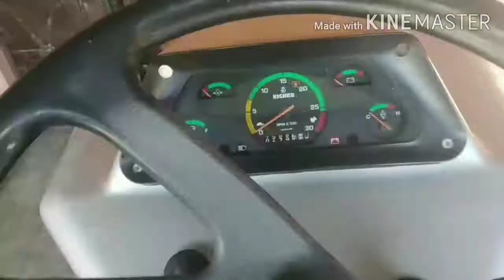Aam ka tree || farm house Of farmers